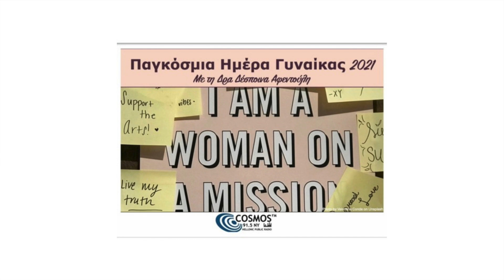Παγκόσμια Ημέρα Γυναίκας 2021 - Με τη Δρα Δέσποινα Αφεντούλη για το Cosmos FM NY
Πηγή: Cosmos FM NY